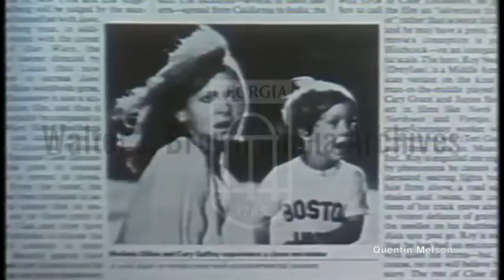Cary Guffey Interview (November 4, 1977)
Footage of Don McClellan being shown five-year old Cary Guffey’s Star Wars collection. McClellan explains Guffey showed up to an open casting call for Star Wars and ended up being cast as one of the main characters in Close Encounters of the Third Kind. Shots of Guffey in Time magazine and receiving a “Best Actor of the Year” prize from director, Steven Spielberg. Shots of Guffey in his kindergarten class.